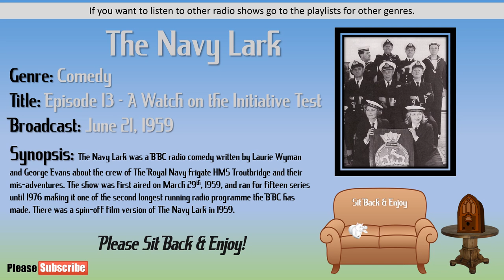The Navy Lark - Series 1 - Episode 13 of 16 - A Watch on the Initiative Test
The Navy Lark was a BBC radio comedy written by Laurie Wyman and George Evans about the crew of The Royal Navy frigate HMS Troutbridge and their mis-adventures. The show was first aired on March 29th, 1959, and ran for fifteen series until 1976 making it one of the second longest running radio programme the BBC has made. There was a spin-off film version of The Navy Lark in 1959. Sit Back & Enjoy!